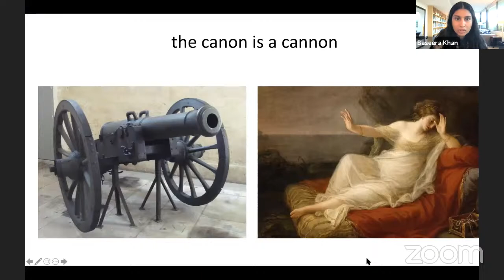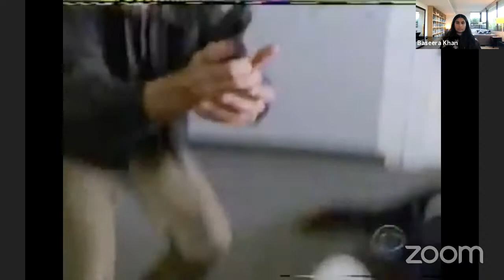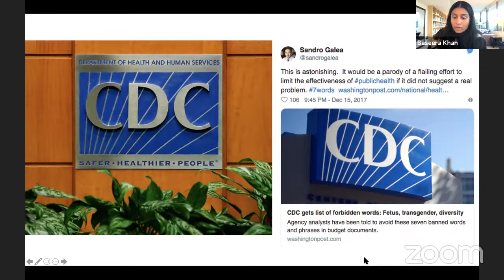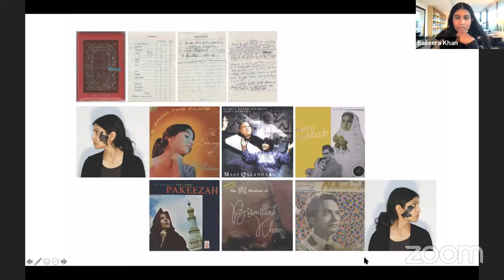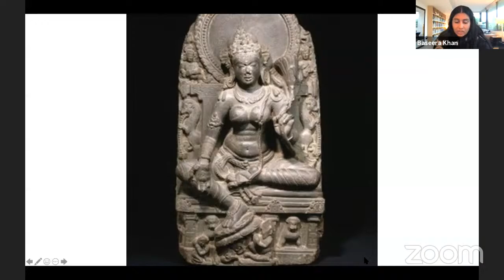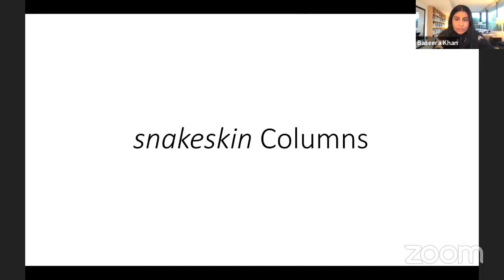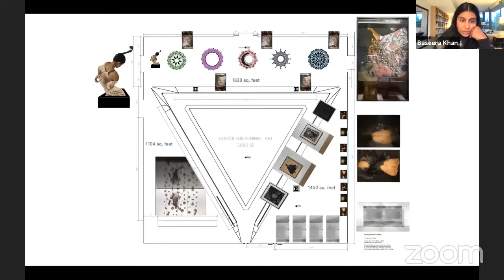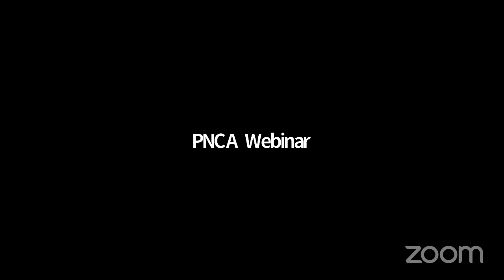HFSGS Lecture Series: Basheera Khan